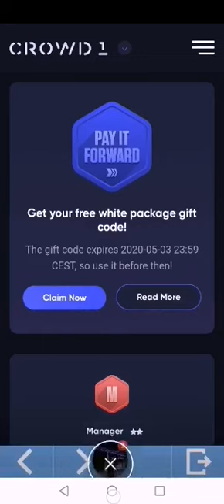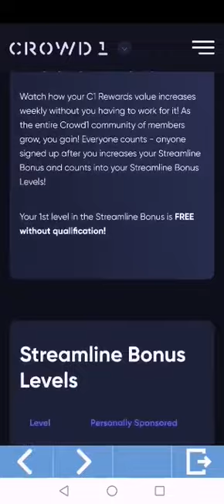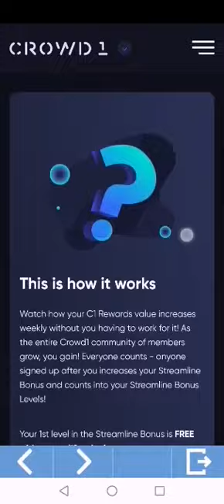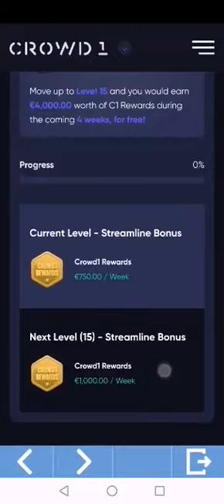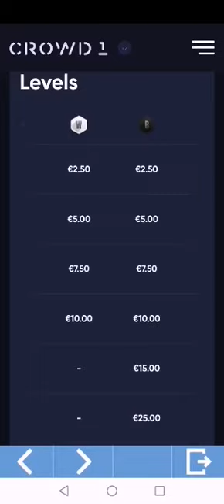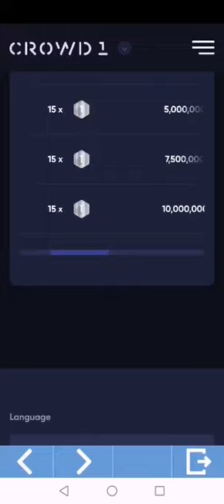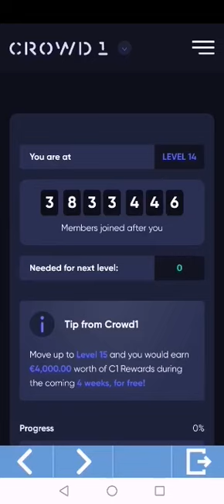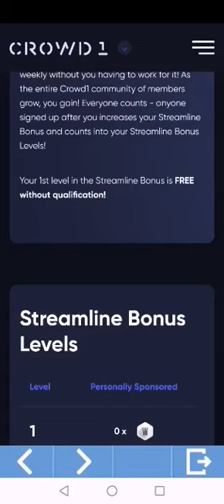Streamline Bonus Tutorial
Understanding about crowd1 Streamline Bonus